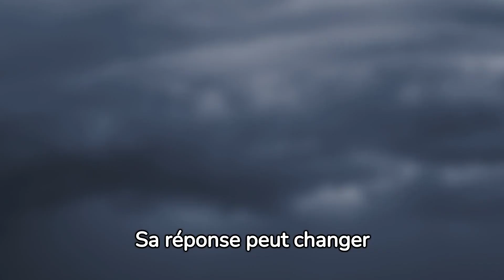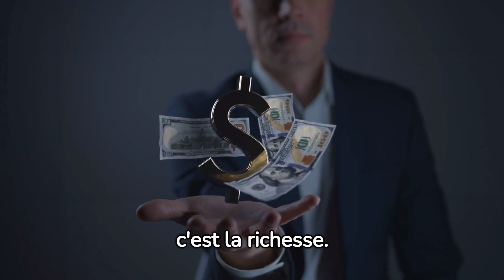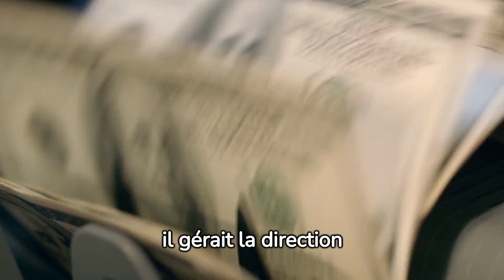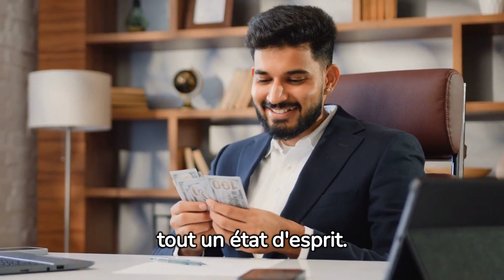Pourquoi ma fille ne peut pas épouser un homme pauvre selon Elon Musk.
Elon Musk a expliqué lors d'une conférence l'importance de la richesse et la raison pour laquelle il ne souhaite pas que sa fille épouse un homme pauvre. Pour lui, la richesse ne se résume pas à un compte en banque bien garni, mais plutôt à la capacité de créer de la richesse. Il donne l'exemple des gagnants de loterie qui, malgré leur fortune soudaine, finissent souvent par retomber dans la pauvreté car ils n'ont pas acquis les compétences nécessaires pour gérer leur argent.

Il souligne également que la richesse ne se limite pas à l'argent, mais peut également être la capacité à développer son intelligence financière. Selon lui, les entrepreneurs sont déjà riches, même s'ils n'ont pas forcément beaucoup d'argent, car ils sont sur la voie de la richesse en développant leurs compétences et leurs connaissances.

Il explique que la différence entre les riches et les pauvres réside dans leur mentalité. Les riches sont prêts à travailler dur pour atteindre leurs objectifs, tandis que les pauvres cherchent souvent des excuses ou attendent que l'argent leur soit donné. Il affirme également que la plupart des criminels sont des personnes pauvres, car elles ne savent pas comment gagner de l'argent légalement.

En conclusion, Elon Musk indique que lorsqu'il parle de ne pas vouloir que sa fille épouse un homme pauvre, il ne parle pas seulement d'argent, mais de la capacité à créer de la richesse. Il considère que la richesse est avant tout un état d'esprit et encourage les parents à enseigner à leurs enfants comment créer leur propre richesse de manière honnête.